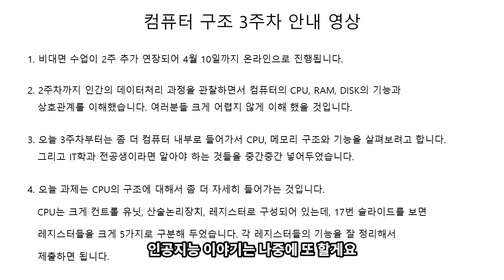컴퓨터구조3주차 안내영상